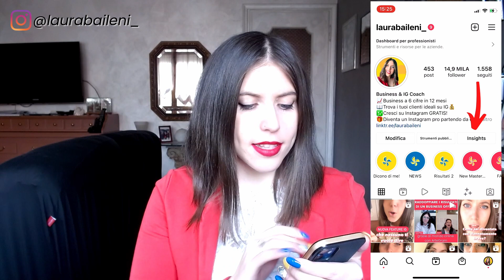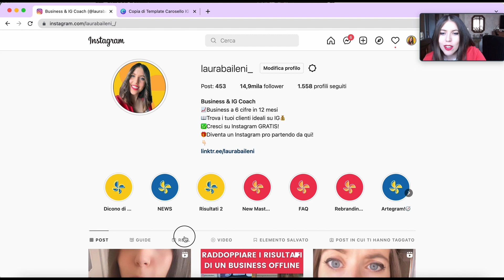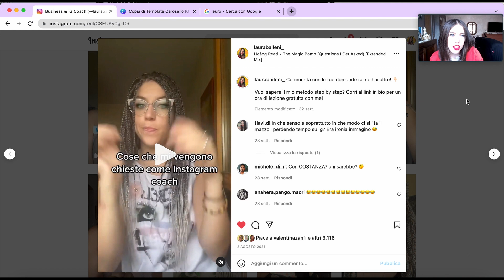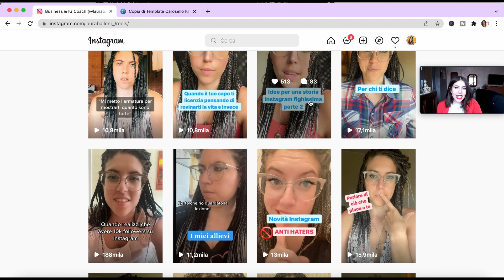REPURPOSING: che cos'è e come funziona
In questo video ti svelo il potere del REPURPOSING per avere sempre idee infinite per i tuoi contenuti IG.

Non lo conosci o non sai come sfruttarne il potenziale anche tu? Non perderti questo video!

NUOVA MASTERCLASS GRATUITA BUSINESS CREATOR ⏰ Tempo limitato!

🎙 Microfono RODE
📹 WebCam Logitech C920
📷 Sony ZV1 su Amazon
💳 SD Card Sandisk
🍢 Bastone Selfie Bluetooth per camera

NOTE: Questa descrizione contiene link affiliati che ti permettono di trovare prodotti di cui si parla o che sono presenti in questo video e supportare il canale a 0 costo per te. Questo canale potrebbe guadagnare una minima somma di denaro se compri attraverso questi link, ma NON SEI obbligato a usare questi link per acquistare il prodotto. Grazie per il supporto!

INCONTRIAMOCI DI PERSONA! COMPILA IL FORM PER PARTECIPARE ALL'ARTE-TOUR! 👇🏻